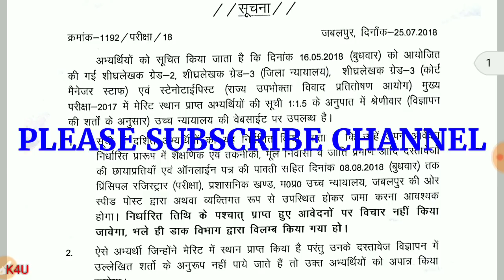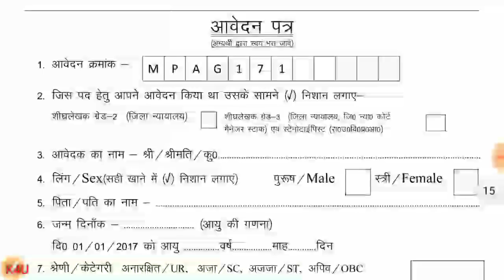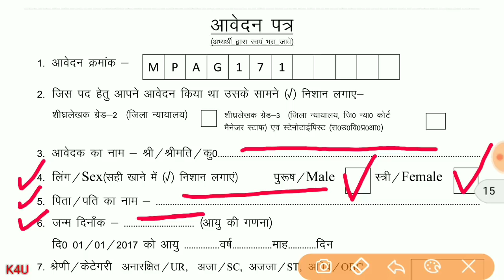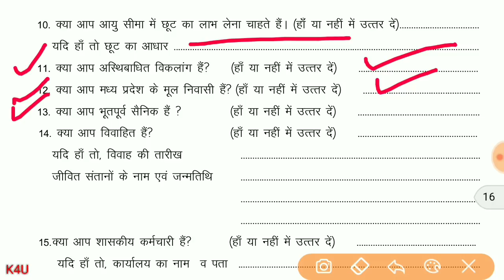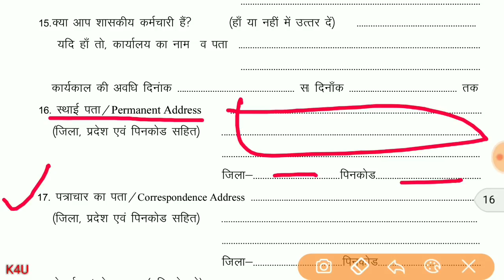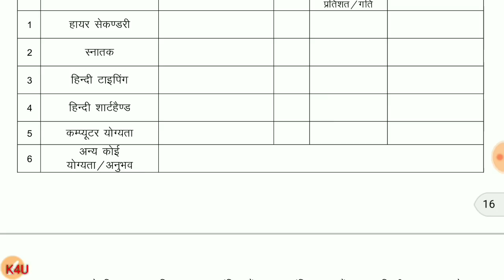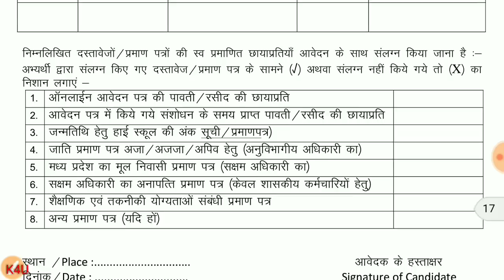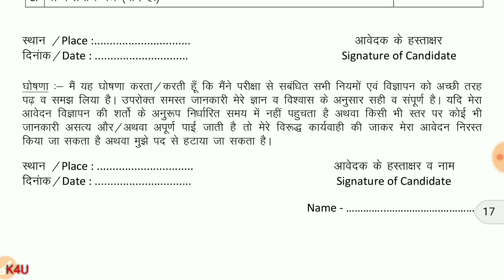कैसे भरे स्टेनो रिजल्ट के साथ का फॉर्म? | How To Fill Mphc Stenographer Document Verification Form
कैसे भरे स्टेनो रिजल्ट के साथ का फॉर्म ? जिसके साथ सारे दस्ता्वेज भेजने हैं।